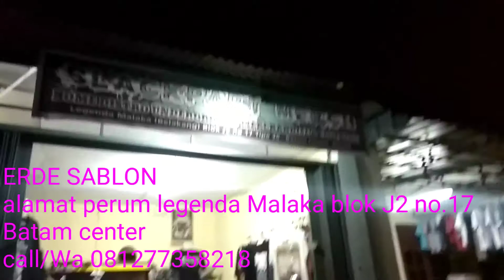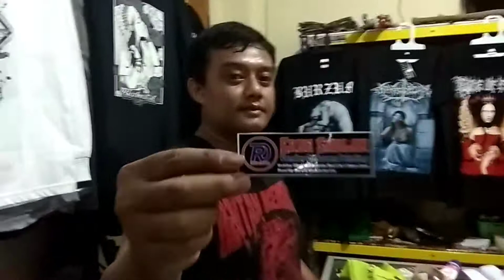Jalan-jalan malam mampir ke toko sablon kaos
Bagi teman-teman yang mau order kaos nya bisa request gambar dan jenis baju nya silahkan  menghubungi ERDE SABLON

alamat yang sudah tertera di video.
Alamat legenda Malaka blok J2 no.17
Batam.